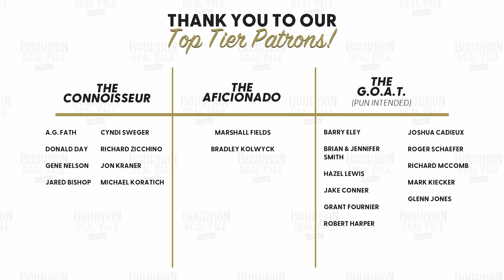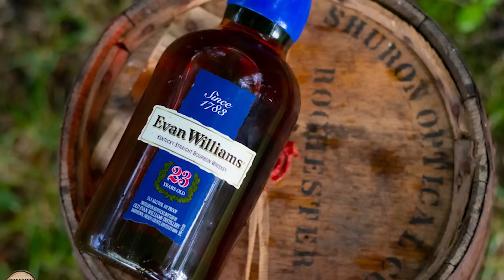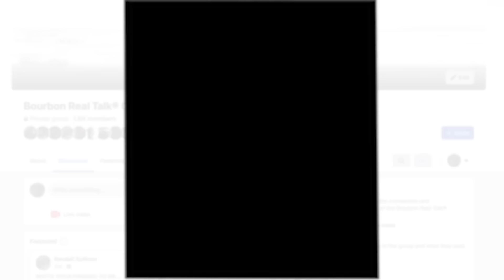Whiskey You Can ONLY Buy in Kentucky - BRT 267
Kentucky is considered the bourbon capital of the world. They produce a TON of delicious bourbons and whiskey that you find on the shelves of your liquor stores.

Many people never get the chance to purchase some of the best whiskey they produce because it can only be found in Kentucky. Maybe its a distillery only product, or maybe they only distribute locally. Here are some of our favorite whiskeys you can only find in Kentucky!

0:00  Introduction
0:36  Thank you to our Patreon!
1:03  Disclaimers
1:35  The Categories
2:00  Early Times
2:22  JTS Brown
3:21  Evan Williams Single Barrel
4:46  Heaven Hill Quality House
5:51  Old Forester President's Choice
7:05  Elijah Craig "Grenade"
8:20  Shameless Plug
8:57  Old Forester 117 Series
9:38  Michters Fort Nelson
11:11  William Heavenhill
12:31  Woodford Reserve Distillery Series
13:20  Evan Williams 23 Year
14:39  Evan Williams Square 6
16:06  GIVEAWAY
17:20  Support & Show some love
20:44  Outtakes
18:50  Show Philosophy/Sign off
21:16  Bourbon Real Talk Community